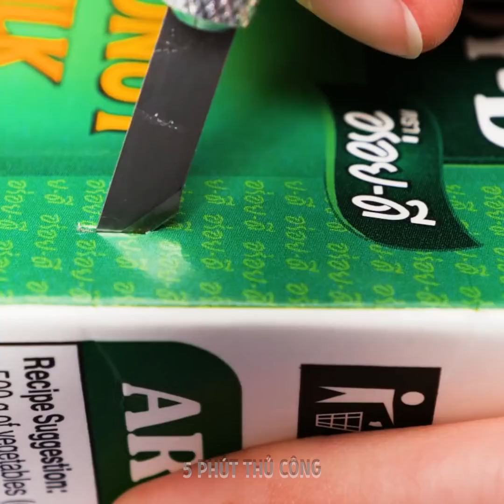Mẹo, Đồ Thủ Công Và Sản Phẩm DIY Tuyệt Đẹp Với Giấy Bìa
Những món đồ tuyệt vời làm bằng hộp các tông sẽ khiến bạn trầm trồ
Bạn đang tìm kiếm một cách để giúp ngôi nhà luôn ngăn nắp, gọn gàng nhưng không tốn thêm bất kỳ khoản tiền nào ư? Vậy thì video này là dành cho bạn đấy. Hôm nay, chúng tôi sẽ chỉ bạn cách tận dụng các hộp các tông cũ mà bạn có nhờ những hướng dẫn đơn giản này.
Bạn có thể lấy các tấm bìa cứng cũ, cắt ra rồi gấp lại để tạo thành một ngăn xếp rất đẹp cho tủ quần áo.
Nếu bạn có một hộp các tông và vài chai nước ngọt rỗng bằng nhựa, chúng tôi sẽ hướng dẫn bạn cách làm một chiếc ghế đẹp mắt cho khu vực phòng khách.
Bạn cũng sẽ cần một tấm đệm, hai tấm thảm và một số vật dụng may vá. Đừng quên thử những mẹo hay tuyệt với hộp trứng mà chúng tôi mang đến cho bạn ở phần cuối. Làm thủ công vui nhé!

Dấu thời gian:
0:44 - Cách đơn giản để thay đổi kích thước hộp các tông
1:27 - Trang trí đèn dễ thương
1:39 - Robot thủy lực sáng tạo
5:58 - Sắp xếp đồ dùng vệ sinh cá nhân
6:58 - Biến hộp các tông thành ghế ngồi
8:16 - Tự làm giá đỡ laptop có thể gập lại
9:17 - Hộp cứu thương
10:04 - Cách tái sử dụng hộp đựng trứng